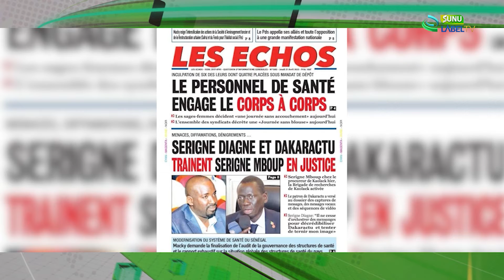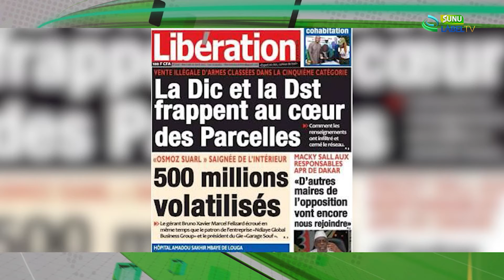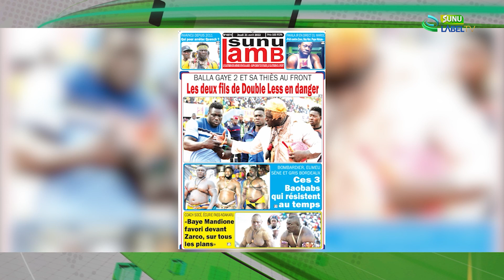La Revue des Titres du Jeudi 21-04-2022 en Wolof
SUNULABELTV - INFOS - ACTUALITÉS
Télécharger nos applications sur playstore et appstore
SUNULABELTV : TNT EXCAF : 103 TV ORANGE : 37
LABELTV : TNT EXCAF N 105 / TV ORANGE N 52